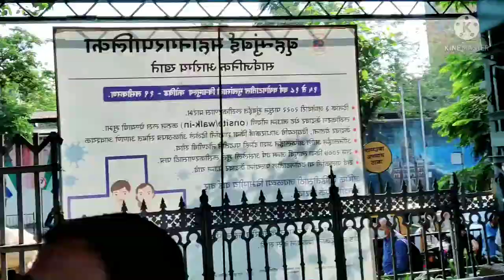🌹इस नवरात्रि पर्व पर कुछ विशेष कर किए 😊 mumbadevi mandirमाता रानी के दर्शन🙏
Today's Video : NAVRATRI VLOG : What I Ate on Day-8  Hi fam In today's video, NAVRATRI VLOG : What I Ate on Day-8

navratri pooja , navratri first day, first day of navratri, maa durgaa, my navratri

navami kab hai navami song navami kab hai 2022 navami ke geet  navami ke gana navami puja vidhi  navami kis din hai navami status navami

ashtami bhajan ashtami kab hai  ashtami status  ashtami puja vidhi  ashtami aarti ashtami song astami navami in tamil ashtami puja

up vlogger aradhya film to kaise dekhe gi sta... kuch dekhne ki jarurat na.. balam tu kaise dekhe gi balam tu kaise dekhegi bole chudi payaliya bole film to kaise dekhe film film to kese dekhe gi film tu kaise dekhe gana film tu kaise dekhe ki film tu kaise dekhegi song kaise dekhe gi